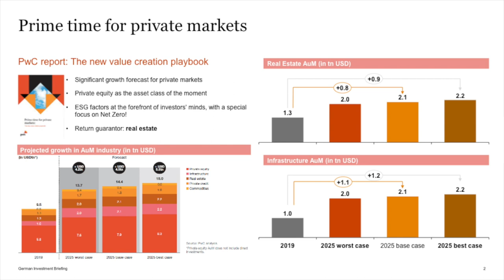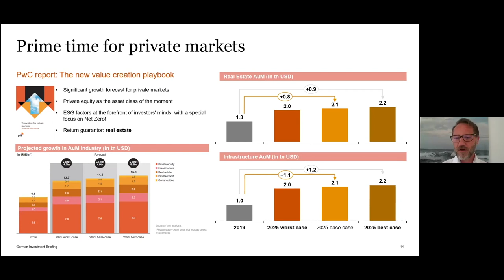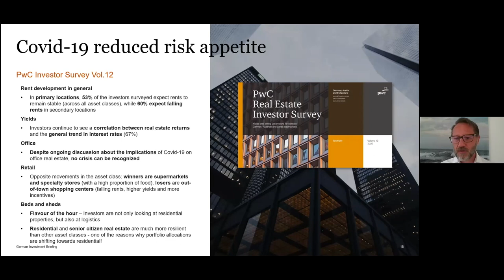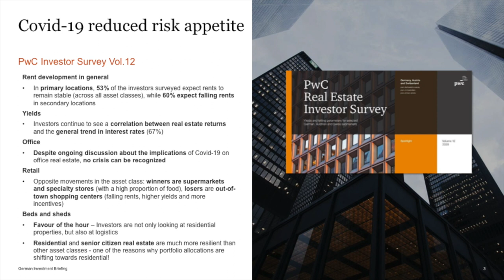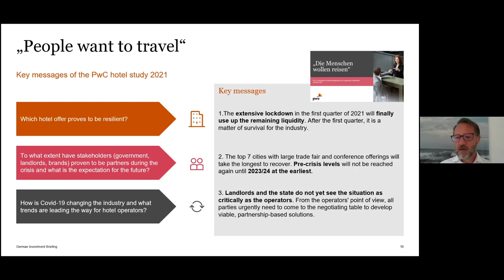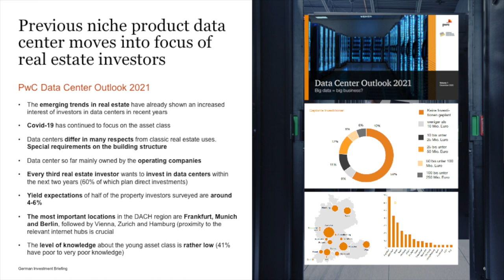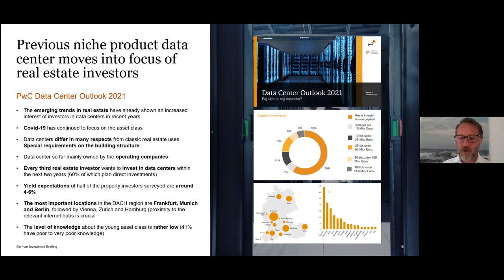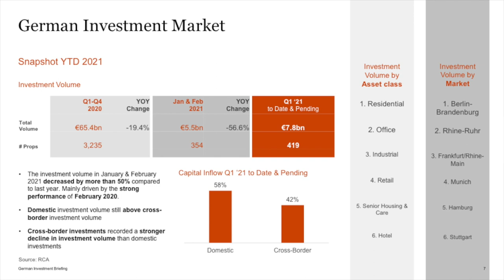Germany Presentation: Thomas Veith, Leader Real Estate, Real Assets, Germany, PwC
Presentation given by Thomas Veith, Leader Real Estate, Real Assets, Germany, PwC at the Real Asset Media Germany Investment Briefing, March 2021.
Produced and filmed by Real Asset Live.